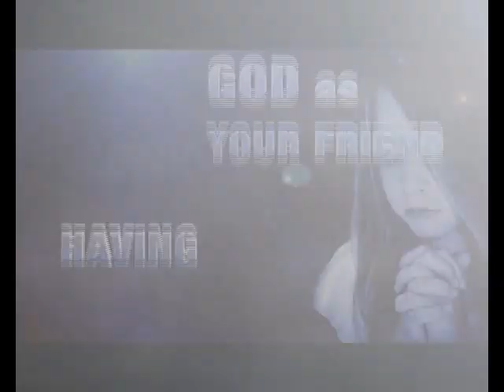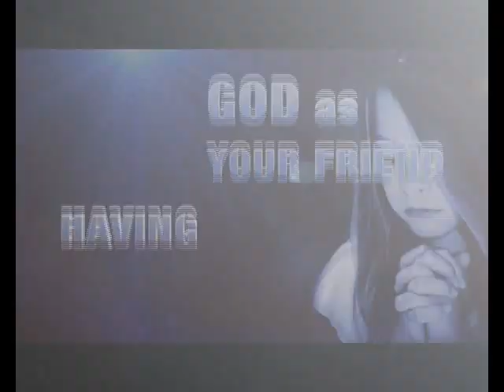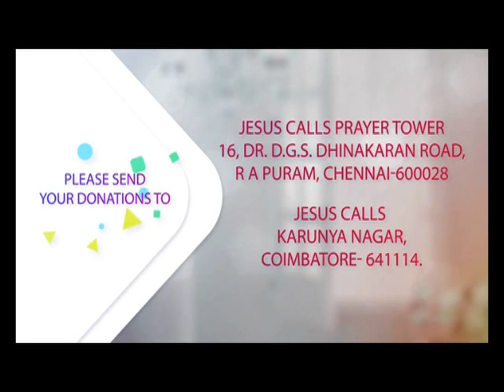Having God as Your Friend (English) | Dr. Paul Dhinakaran & family